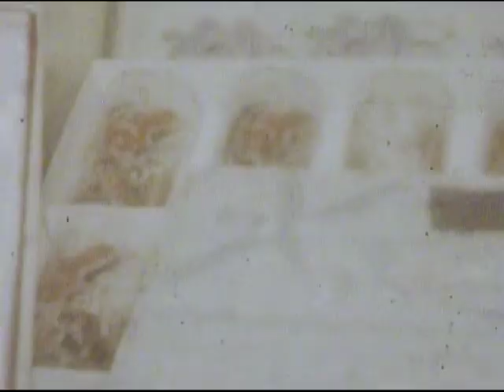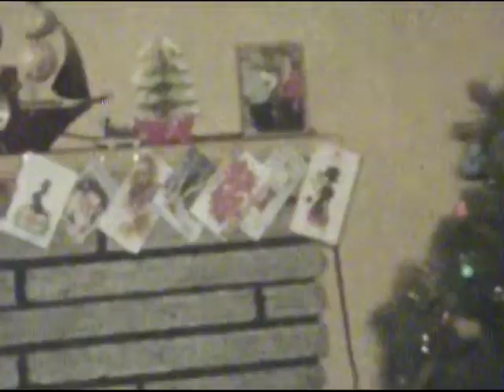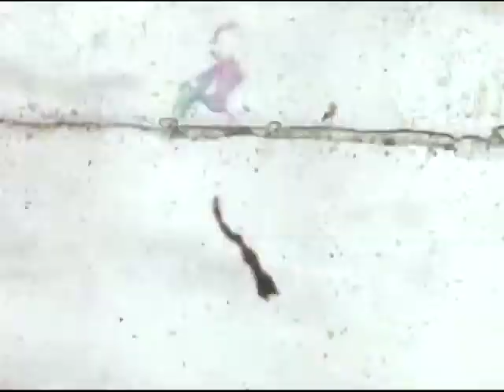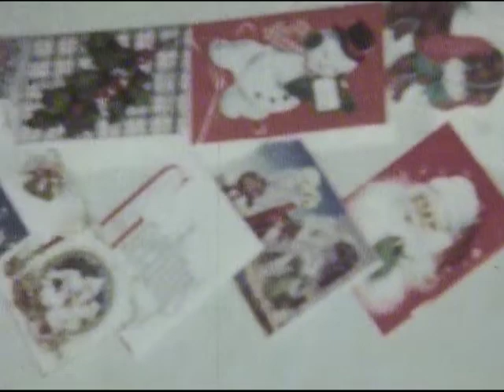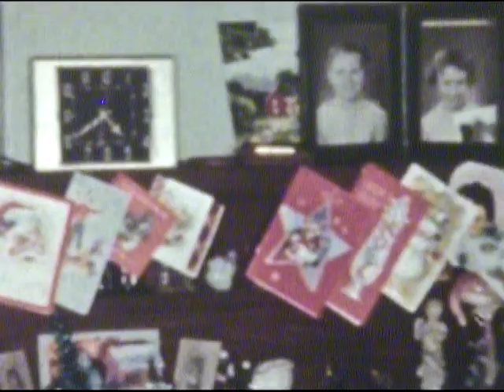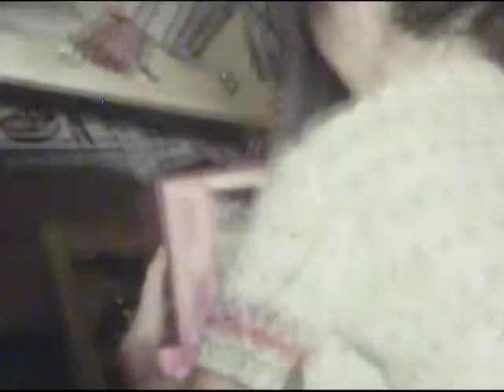Hutchison home movies - 1950s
0:00 - Xmas Party
4:08 - Grandpa (David Hutchison) on couch
5:10 - Xmas Morning
8:53 - Kids, cousins, Xmas dinner
9:47 - Dancing
10:30 - Uncle Kenny singing
10:48 - Nana singing
11:37 - Grandpa
13:22 - Nana & Grandpa Xmas dinner
15:05 - kids singing
15:47 - Uncle Kenny & Uncle Jimmy singing
17:15 - Annie Hutchison & Tom Allen
19:25 - Christmas Morning
20:50 - Uncle Kenny & Aunt Fran wedding
23:27 - Wedding reception
24:56 - Uncle Bob and Aunt Jessie
26:10 - My grandfather sitting on the car, Nana driving
27:09 - Beach time with everyone
29:20 - Picnic
30:00 - Niagara Falls
31:18 - Garden, Nana, Mom, Grandpa & Uncle Bob
32:30 - Uncle Kenny on Emerson Ave
32:52 - Uncle Joe, Nana, Grandpa
33:17 - Kids cottage
34:08 - Xmas
35:35 - Hutchison family pose